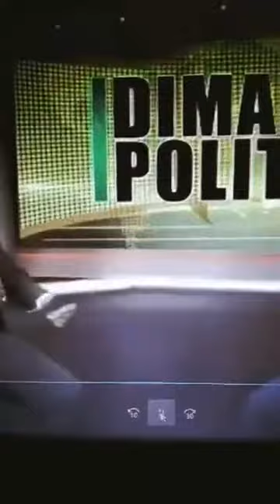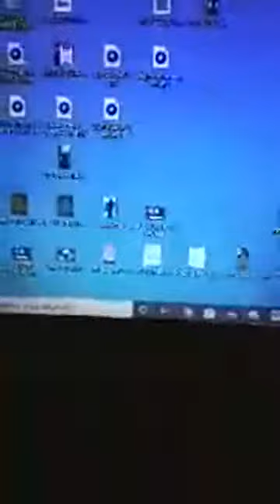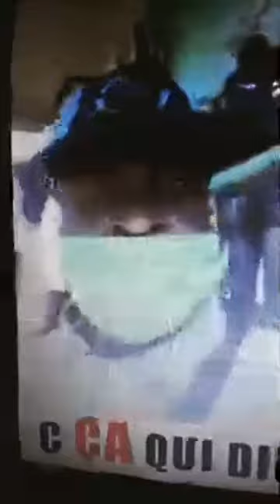On ne peut rester aphone face à la gestion de la crise actuelle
1- "Du debat jaillit la lumiere" dit on, la critique qui se fait sur la gestion de la crise par les membres du gouvernement a un objectif constructif!!!
2- Franceville est la deuxième ville la plus touchée, comment sommes nous arrivés là alors que l'Estuaire a été coupée des autres provinces?